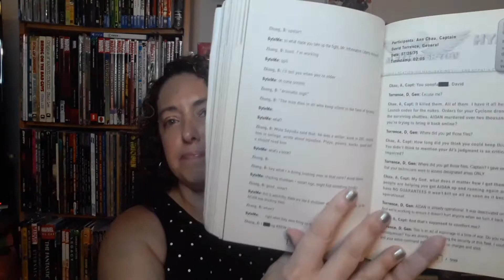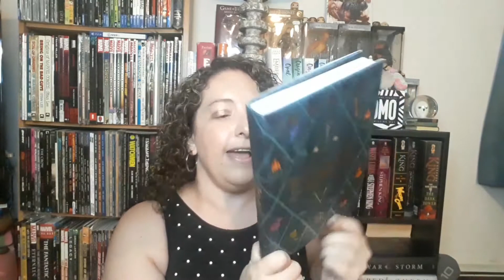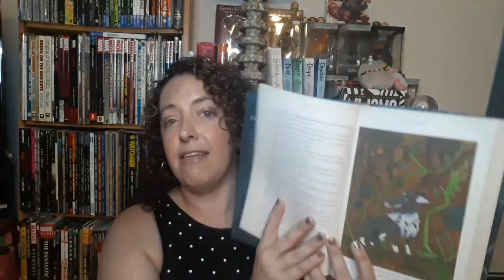Bargain Book Haul - See what used books I found!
Hi Readers,

Today I am sharing my latest book haul from the Beacon Public Library and the Binnacle Book Store in Beacon, New York.

Let me know if you've read any of these books, or what books you hauled this week!

Beacon Reads Bookstore,
309 Main Street